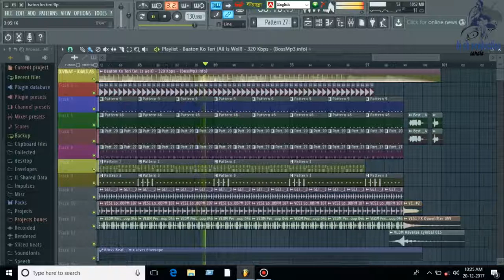baton ko teriJBL BASSdJ SB PRODUCTION